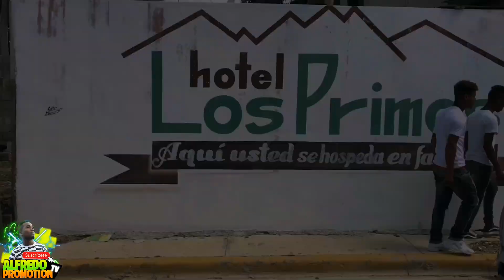HOMBRE GAY (PARTE 1) SE ACUESTA CON EL NOVIO DE SU AMIGA Y ESTO PASO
ESTE CONTENIDO LO HACEMOS PARA UN BUEN DISFRUTE DEL PÚBLICO SI USTED SE SIENTE OFENDIDO POR ALGUNA PALABRA O ALGO POR EL ESTILO RETÍRESE DEL VIDEO Y SI TE GUSTO DÉJAME TU LIKE Y COMENTA, SIEMPRE LLEVAMOS UN BUEN CONTENIDO DIOS LE BENDIGA MUCHO.